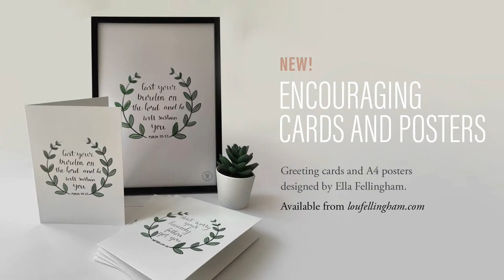Worship Wednesday with Lou & Nathan Fellingham #37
Live worship every Wednesday with Lou and Nathan Fellingham. Featuring 'There Is A Redeemer', 'Breathe', 'How Great Thou Art', 'Speak' and 'King Of Kings'. *

*All songs used are accredited on the Facebook page with the necessary publishing work.